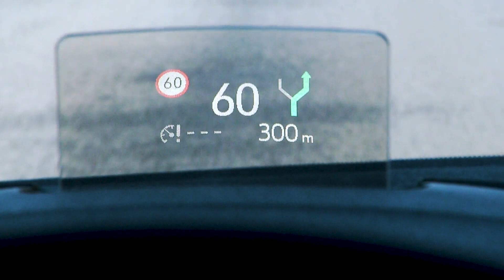Combo Life Ozean Blau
Opel Combo Life